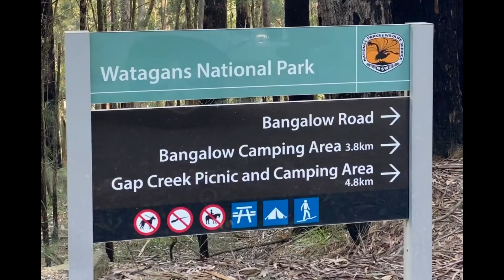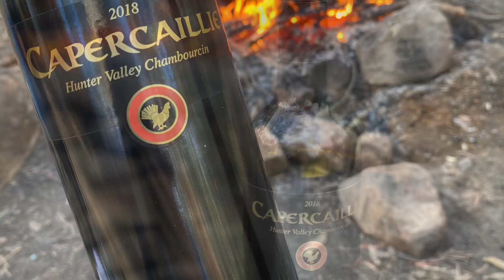Hunter & Watagans Day Trip June 2020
Long live Aussie picnics, so good to be able to enjoy the great outdoors here in Australia.  Covid-19 is still a huge cause of concern, we have to stay positive, do what’s advised and enjoy the simple things in life.

The Hunter Valley and Watagans National Park are such a great escape for a quick day adventure from Sydney, everyone needs to get out, breath and enjoy life.